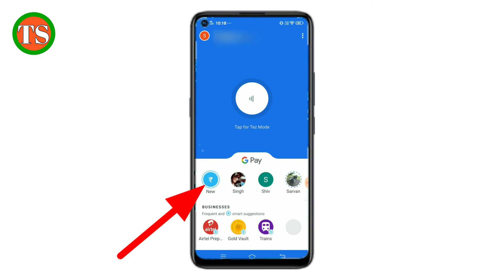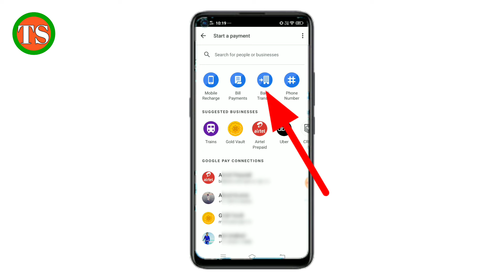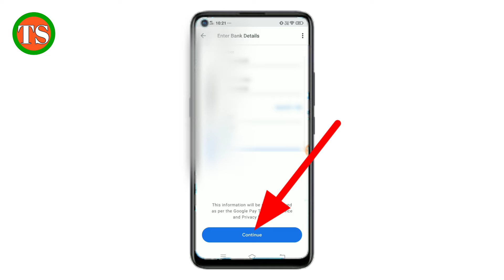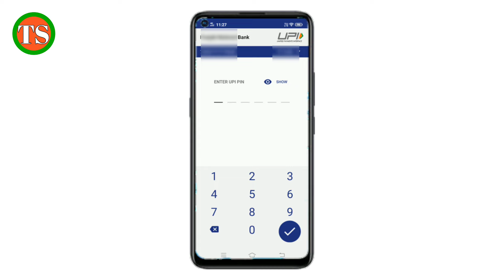google pay se paise kaise transfer kare !! send money using google pay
Hello Dosto aaj ki is video me hum aapko batayenge ki google pay se kisi dusre bank account me paise kaise transfer karte hai

Your Queries -👇
google pay se account me paise kaise transfer kare
google pay to bank account money transfer